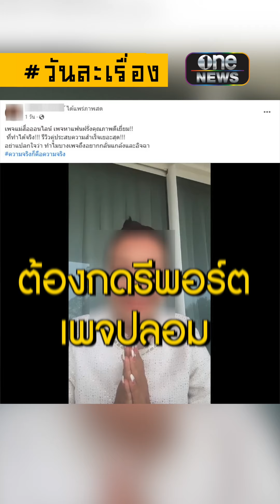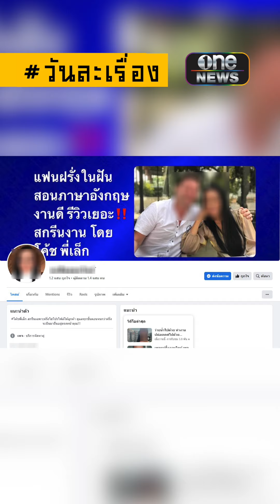อุทาหรณ์ใช้บริการ ไลฟ์โค้ชสายฝอ | วันละเรื่อง | สำนักข่าววันนิวส์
สาวแชร์อุทาหรณ์ ใช้บริการไลฟ์โค้ชสายฝอ เสียเงินเป็นหมื่น แต่วืดผู้